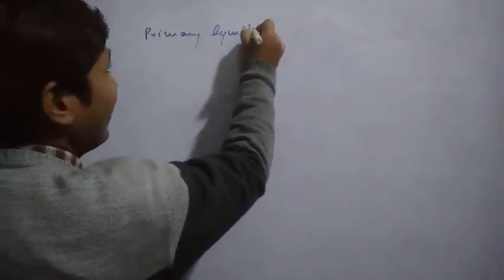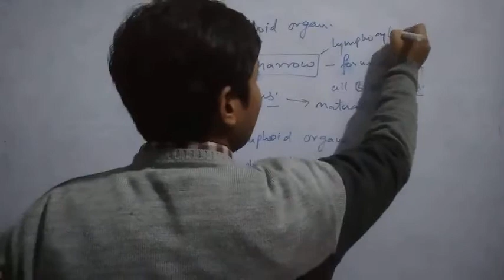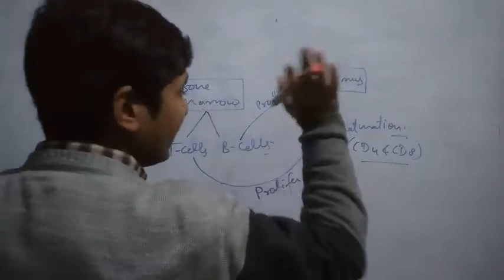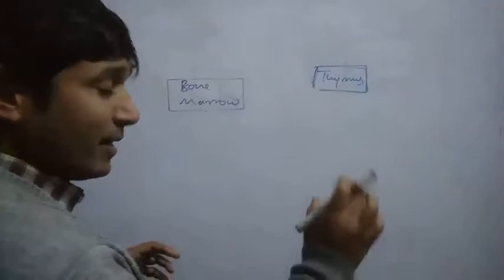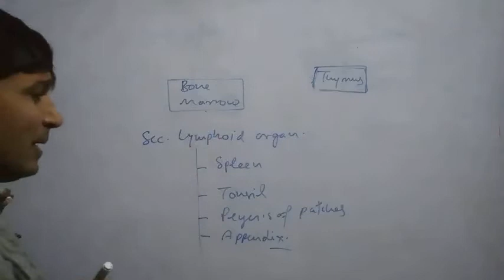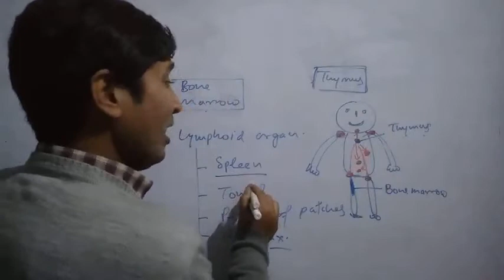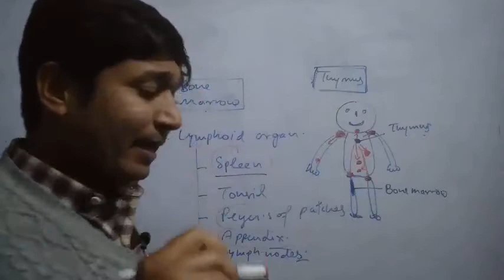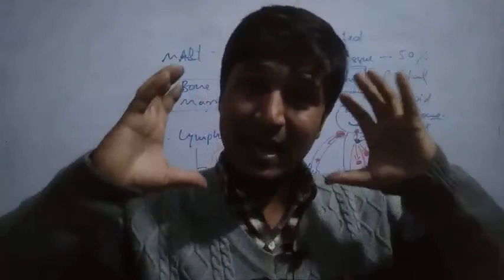Immune system in body: Human health and disease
Primary lymphoid organs.
Secondary lymphoid organs.
MALT.